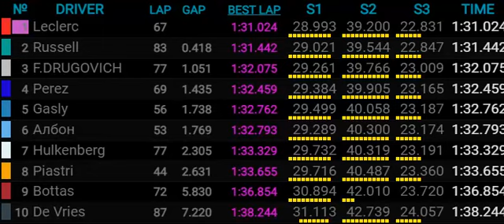Essais hivernaux 2023 : jour 3, le point sur le classement à la mi-journée